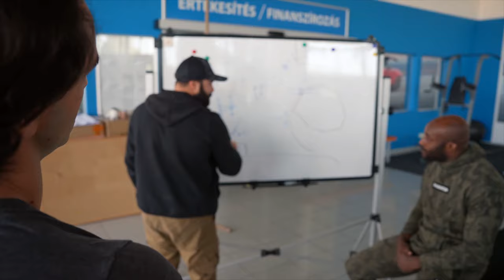Making Of 60 MINUTEN - Hinter den Kulissen der Dreharbeiten mit Emilio Sakraya | Netflix Film (2024)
"60 Minuten (2023)" - Making Of | Hinter den Kulissen der Dreharbeiten | Behind The Scenes | Set Visit und Kampftraining mit Emilio Sakraya & Marie Mouroum | Creating The Stunts | On Set Outtakes | Featurette | Netflix Original Film (2024) | Subscribe ➢ (ENG: SIXTY MINUTES) TEIL 2 NOCH NICHT BESTÄTIGT!

ＫＥＹ ＦＡＣＴＳ:
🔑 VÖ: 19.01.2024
🔑 Dauer: 1h 28m

P L O T:
Um das Sorgerecht nicht zu verlieren, macht sich ein Mixed-Martial-Arts-Kämpfer gefährliche Feinde, als er einen Kampf sausen lässt, um zur Geburtstagsparty seiner Tochter zu fahren.

ＣＡＳＴ:
❌ Emilio Sakraya (Octavio Bergmann)
❌ Dennis Mojen (Paul Lehmann)
❌ Marie Mouroum (Cosima)
❌ Florian Schmidtke (Winkler)
❌ Livia Matthes (Mina)

D I R E C T O R:
❌ Oliver Kienle

S C R I P T:
❌ Philip Koch
❌ Oliver Kienle